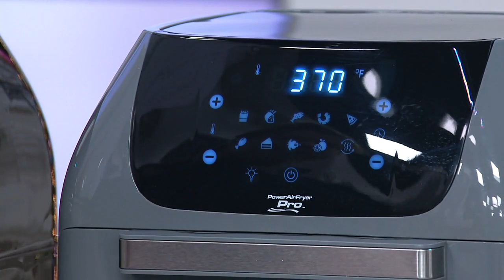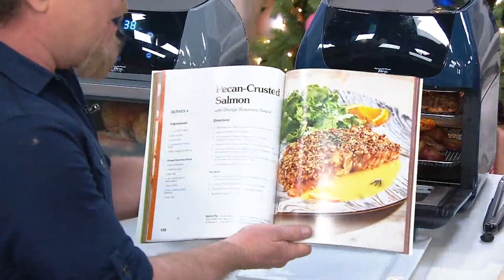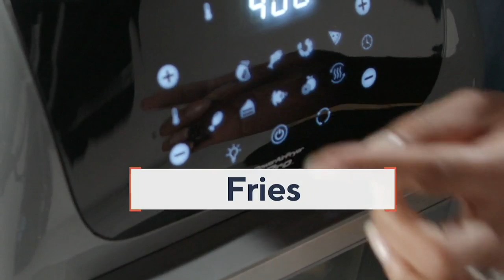Power XL 10-in-1 1500W 6-qt Pro XLT Air Fryer Oven w/ Rotisserie on QVC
Power XL 10-in-1 1500W 6-qt Pro XLT Air Fryer Oven w/ Rotisserie

Give the Power XLT 6-qt digital air fryer oven a home on your counter and deliver the crispy, crunchy goods in minutes -- from fries to fish sticks to rotisserie chicken -- using little to no oil. Now that sounds like a lean, mean, cuisine machine! From Power.